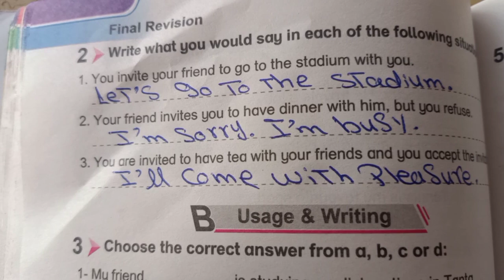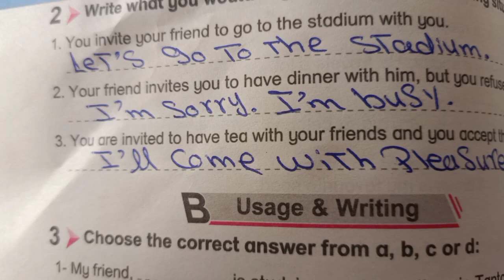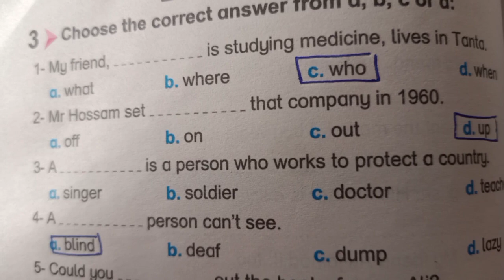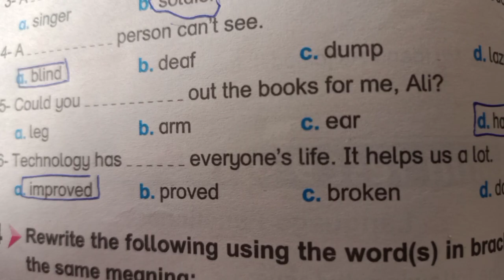unit 9./ the senses#الشهادة_الاعدادية /الصف_الثالث/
unit 9. the senses.حل باقي امتحان الوحدة التاسعة من كتاب بيت باي بيت المراجعة النهائية للعام الدراسي الجديد 2050/2024
التيرم الاول من كتاب بيت باي بيت
الصف السادس الابتدائي